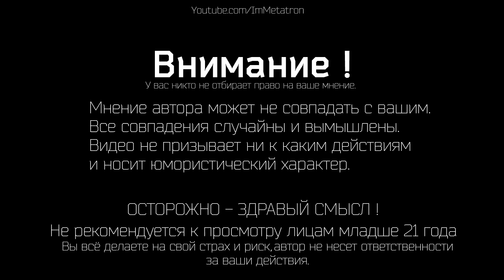Как определить Китайский Бинокль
Расскажу на примере моего китайского бинокля по каким некоторым признакам определить китайский он или нет, например при покупки с рук или в магазине. Видео пробное, если вам понравиться продолжу тему. Не берите китайские бинокли полуподвальных брендов (да китай от китая отличается мировые бренды имеют там производство и вполне неплохие модели делают)